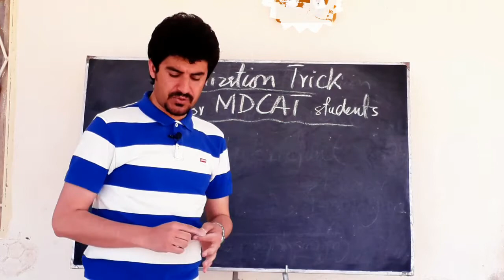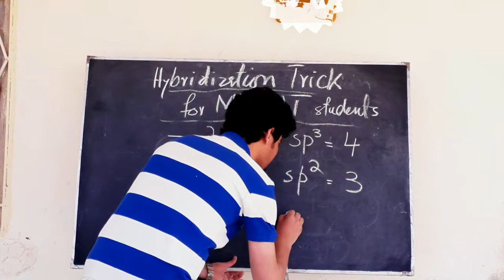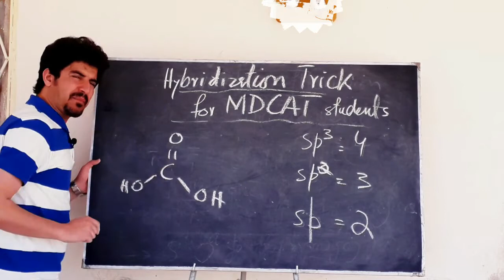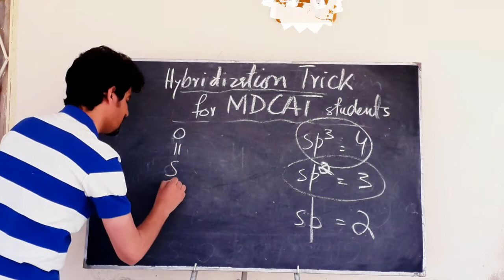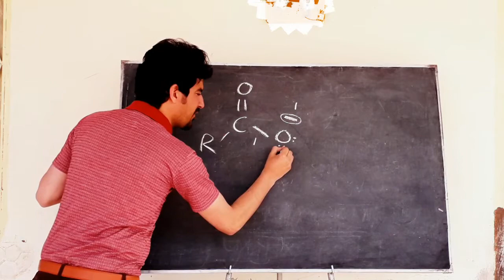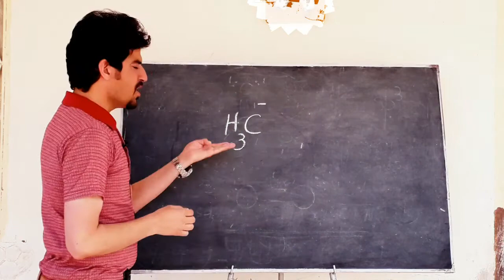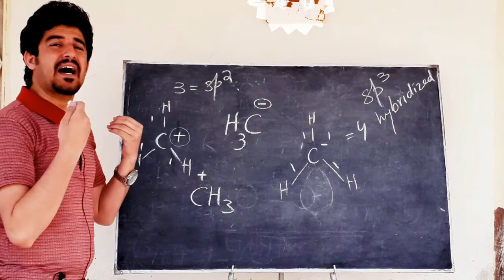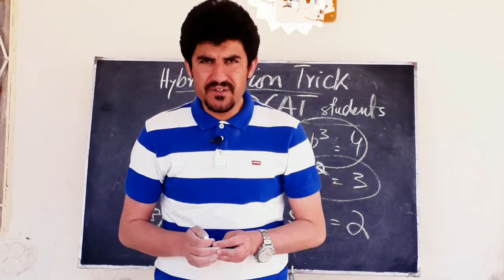Hybridization Trick | Hybridization magic trick by Dur M Nasar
Prof-DurMuhammad
Advance Chemistry
hybridization definition
hybridization of co2
hybridization definition in chemistry
hybridization pdf
hybridization of nh3
hybridization meaning in urdu
hybridization of h2o
hybridization examples
hybridization and its types
hybridization and geometry
hybridization and shapes of molecules
hybridization and its types with examples
hybridization and shapes of molecules pdf
hybridization analysis
hybridization and its types pdf
hybridization and bond angles
a hybridization experiment involves mating
a hybridization probe is a small fragment of
a hybridization reaction involves which of the following
a hybridization-chain-reaction-based method for amplifying immunosignals
a hybridization probe
a hybridization in genetics
a hybridization definition
a hybridization experiment
hybridization biology
hybridization by physics wallah
hybridization based markers
hybridization bond angles
hybridization bsc 1st year
hybridization bf3
hybridization by arvind arora
hybridization biology genetics
b hybridization in bf3
b(oh)4- hybridization
b(oh)3 hybridization
b(ch3)3 hybridization
b sp hybridization
hybridization chemistry
hybridization chart
hybridization concept
hybridization co2
hybridization chemistry definition
hybridization calculation formula
hybridization chart pdf
hybridization calculator
c hybridization in co2
c hybridization of c2h4
c-hybridization of c2h2
c-hybridization of ch4
c=o hybridization
vitamin c hybridization
c sp3 hybridization
c sp2 hybridization
hybridization definition biology
hybridization dna
hybridization definition in urdu
hybridization diagram
hybridization definition in plant breeding
hybridization def
d hybridization effects
hybridization d orbitals take
p-d hybridization
sp3d hybridization
sp-d hybridization effect
p-d hybridization in superionic conductors
sp3d hybridization d orbital
dsp3 hybridization d orbital
hybridization effect
hybridization effect on acidity
hybridization explanation
hybridization explained
hybridization energy
hybridization effect on acidity and basicity
hybridization easy definition
hybridization formula
hybridization full topic
hybridization full notes pdf
hybridization for co2
hybridization for nh3
hybridization for ch4
hybridization for h2o
hybridization for xef4
f orbital hybridization
c-f hybridization
f-electron hybridization
f in situ hybridization
hybridization genetics
hybridization geometry
hybridization globalization
hybridization geometry chart
hybridization globalization definition
hybridization geography
hybridization geometry and shape
hybridization generator
g in hybridization
pcl 5 hybridization
hybridization steric number 5
sn 5 hybridization
hybridization of group 5 elements
fe(co)5 hybridization
steric number 5 hybridization
5 electron groups hybridization
5 types of hybridization
hybridization 6 electron groups
hybridization oven 645
teo6 6- hybridization
hybridization of pcl6 negative
hybridization of sbcl6 -
hybridization steric number 6
cr(co)6 hybridization
k3fe(cn)6 hybridization
k4fe(cn)6 hybridization
co(nh3)6 hybridization
ni(nh3)6 hybridization
hybridization of icl7
if7 hybridization
hybridization of class 7
hybridization class 8
hybridization incubator hb-80
s8 hybridization
co2(co)8 hybridization
s8 molecule hybridization
hybridization class 9
in which hybridization 90° angle are more
fe2(co)9 hybridization